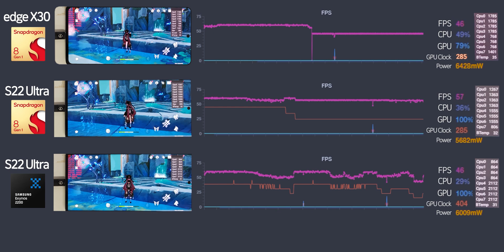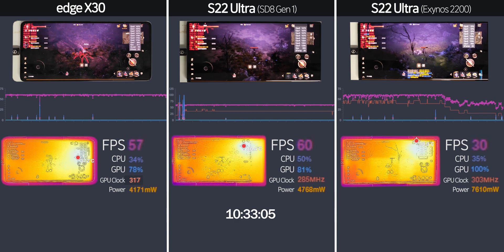Snapdragon 8 Gen1 vs Exynos 2200 | Gaming Benchmark | FPS, CPU, GPU, Power | Galaxy S22 Ultra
PC specs are listed next to the current FPS.

This channel is a sub channel of a famous Korean tech youtuber, BullsLab. We uploads benchmark data for reference purposes. Hope this helps you with your choice.

▪ Model
- Galaxy S22 Ultra (Snap8 gen1)
- Galaxy S22 Ultra (Exynos 2200)
- Motorola edge X30

▪ Chapter
00:00 Motorola edge X30 - Stutter Test
00:45 S22 Ultra (Exynos 2200) - Stutter Test
02:14 S22 Ultra (Snap8 gen1) - Stutter Test
04:13 Genshin impact
07:56 Lineage W

▪ FAQ
🔎 What is AVG and LOW?
AVG means average frame rate, LOW means low 1% frame rate. The frame rate refers to the number of scenes shown per second, and the higher frame rate, the smoother it is.

🔎 Low 1% FPS is strange.
If samples are not stacked, It's inaccurate because the calculation is performed with very little data. The Low 1% need a lot of data, that means, It need to test for a long time in a controlled environment to get reliable results. Please check the Low 1% at the back part of each game video.

🔎 It's different FPS shown in your summary video.
(for Korean users) There may be a difference because the actual benchmark is carried out 3~4 times. Please use this video only for checking the trend.